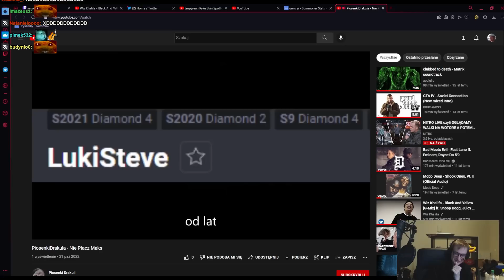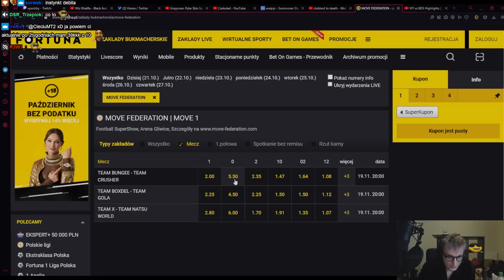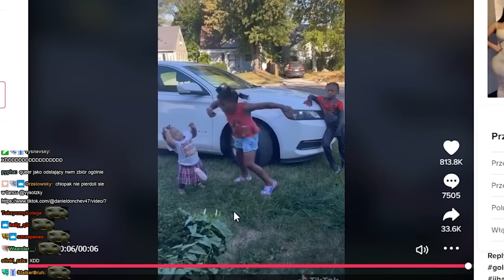VYSOTZKY | WJEŻDŻAM ROZJEŻDŻAM - COACH W SZOKU | TRYHARD #8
COACHING TF